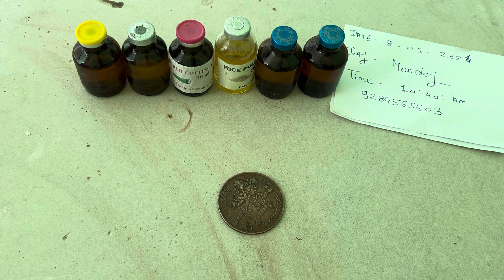Original Ram Lakshman Sita Coin 📱:- chemical { NTR marking process Camical Available}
Ram sita coin price

Ram sita coin test
original Ram Setu coin

anti iron chemical+ coin meking

Original rice pulling coin

Anti iron chemical coin making

RP Chemical Price Rice puller chemical formula Anti iron chemical name Ujala cutting chemical name Rice puller chemical price RP Chemicals Pvt Ltd

Original Ram Lakshman Sita NTR iron rice pulling coin available call me.

How to make rice puller chemical

Rice puller chemical price

How to make duplicate rice pulling coin

Rice pulling chemical auto fire gel

Rice puller chemical packing

Rice puller iridium price

DRP making formula

Rice puller chemical formula

DRP making trick pdf

Rice pulling Coin 🪙 kese banaya ta he, Rice pulling Coin testing kese karti he, Rice pulling Coin keya he, Ram Lakshman Sita Hanuman Antik Coin, honuman ji coin, rj Bapi you tube channel, Ram Darbar ji coin test, purana Ram Lakshman Sita Hanuman Ji Antik Coin, danger rice pulling Ram Lakshman Sita Hanuman Antik Coin, call me

Rice puller coin kaise banaye, how to make rice puller coin, hanuman coin, old coin, hanuman 1818 coin, dp old